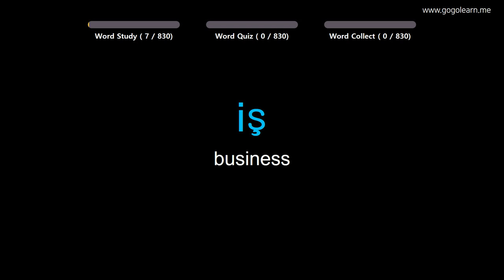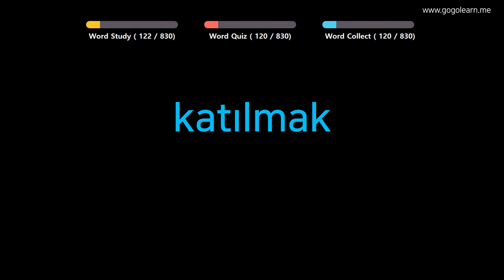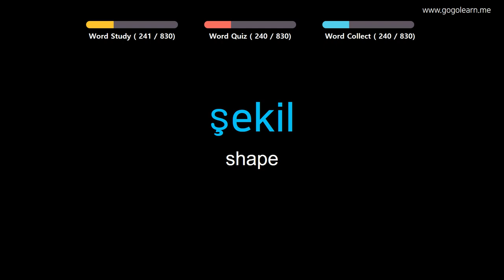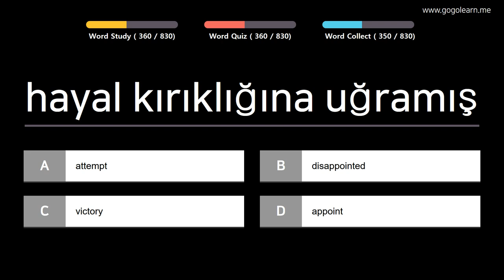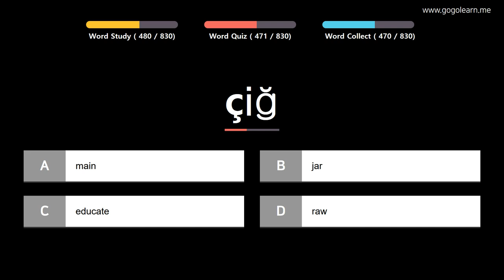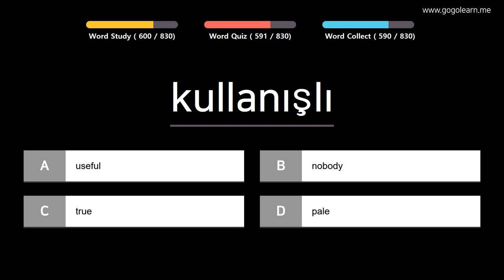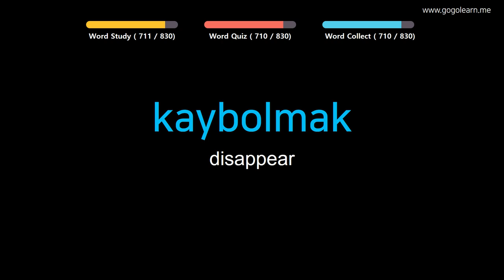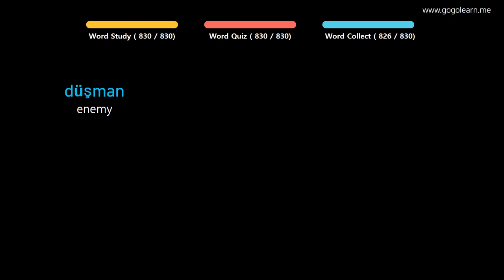Learn Turkish |Part 7: Turkish Vocabulary Real Voca Advanced | Golearn